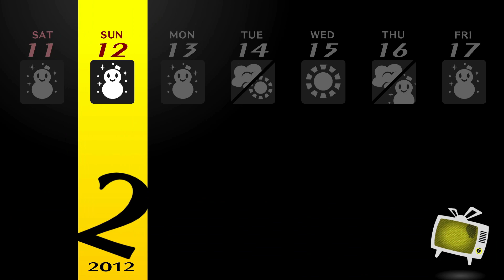Persona 4 Golden (Very Hard/100%) - Part #67: Fun Ski Trip!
Nothing will happen! In this part we go on our promised ski trip with everyone and have a really fun time!